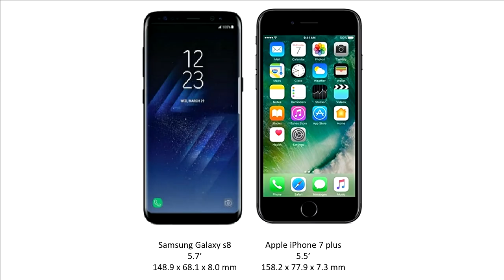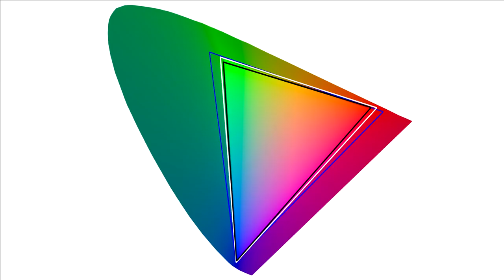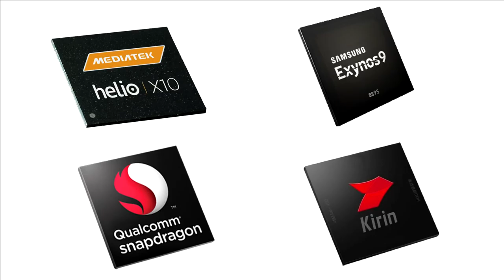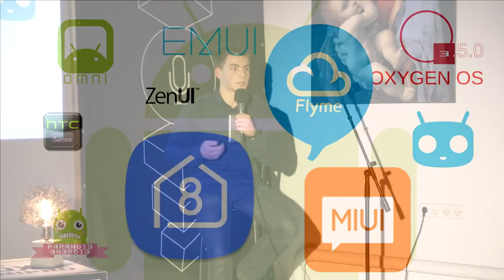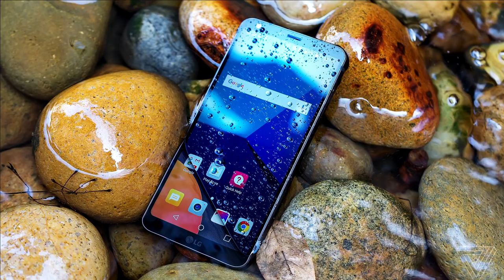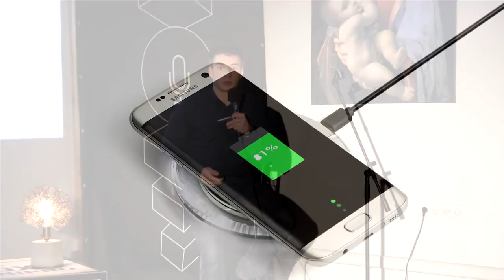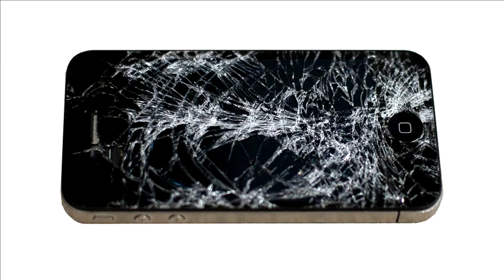15x4 – 15 минут о том, как выбрать смартфон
«У каждого наступает момент когда нужно выбрать новый телефон, но не всегда мы знаем что произошло в мире технологий с момента последней покупки, поэтому я расскажу как выбирать, на что обратить внимание и еще несколько полезных советов.» – Игорь Дурнев

15х4 – это сообщество молодых ученых и фанатов науки.